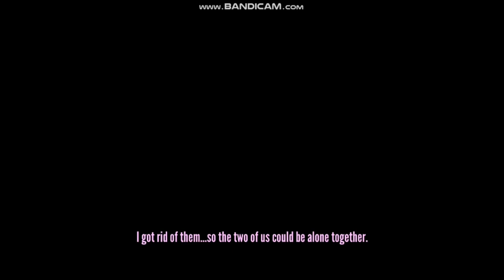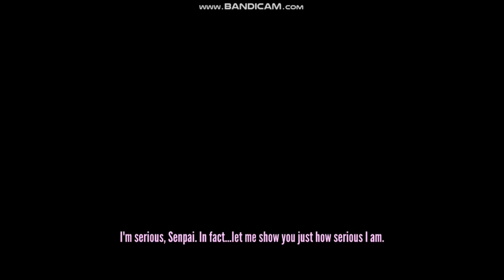KILLING EVERYONE STUDENTS WITH CROW BAR - Yandere Simulator